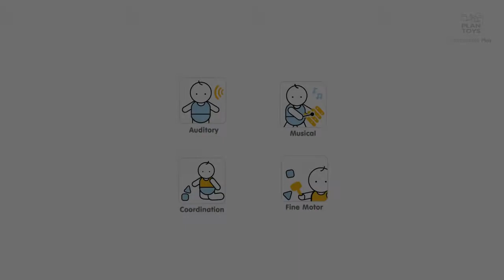PlanToys | Concertina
As the concertina is squeezed in and out, different notes and pitches play. Suitable for children 18 months and up.